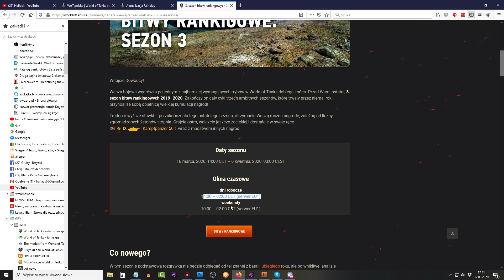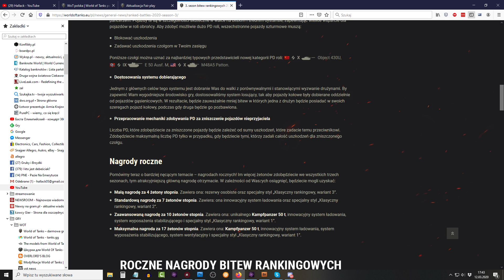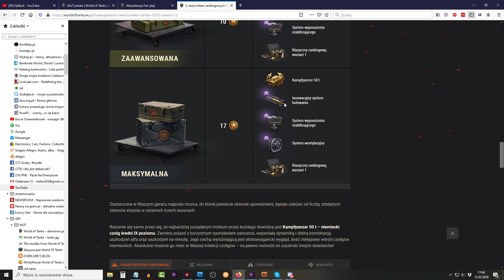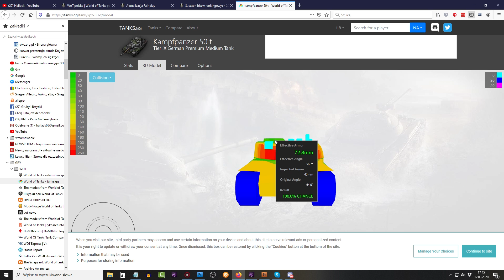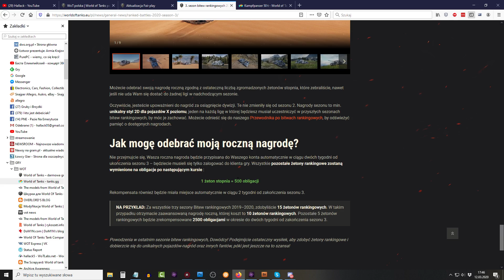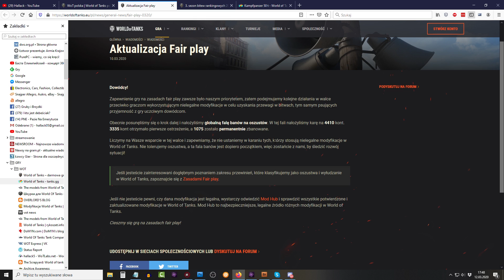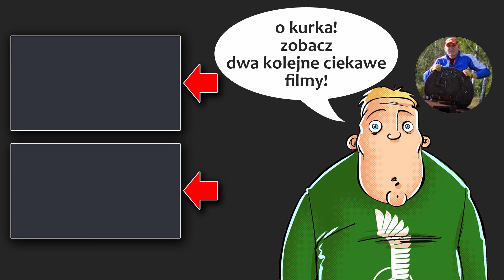3 sezon bitew rankingowych - nagrody - World of Tanks